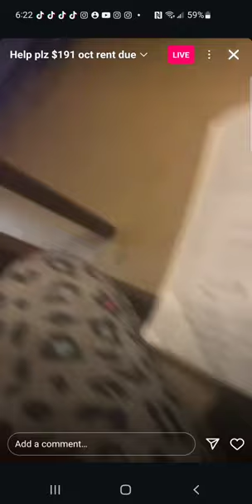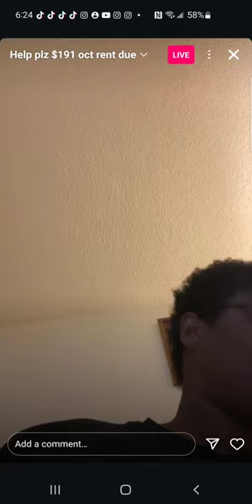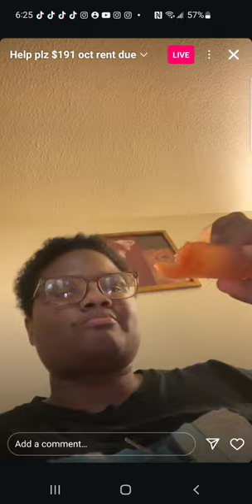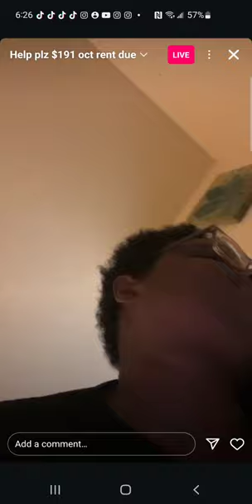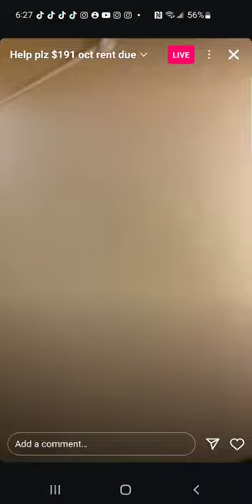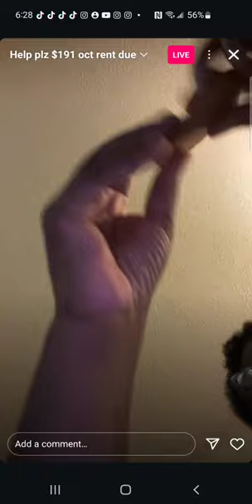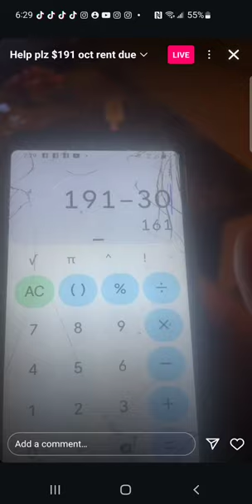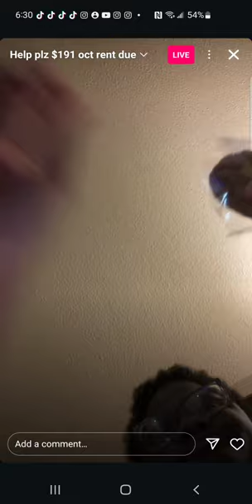October 3, 2024